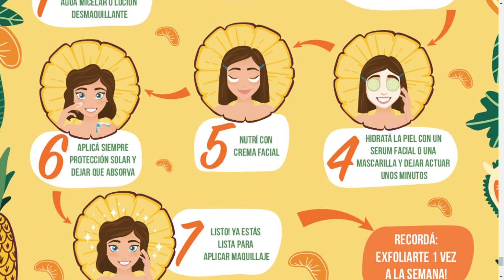Catálogo de Perfumeria Productos de Belleza para el Verano Coto